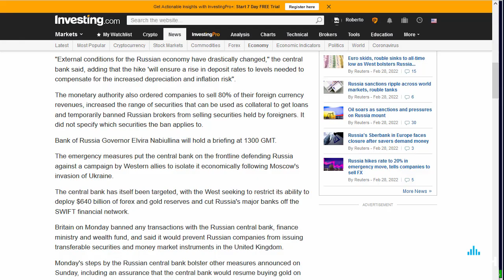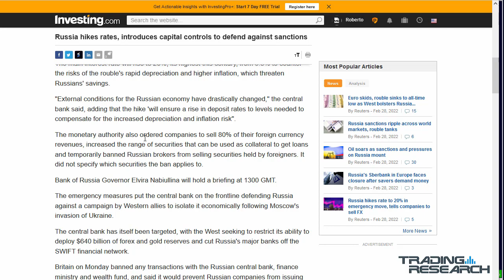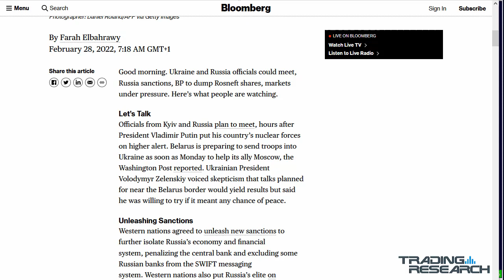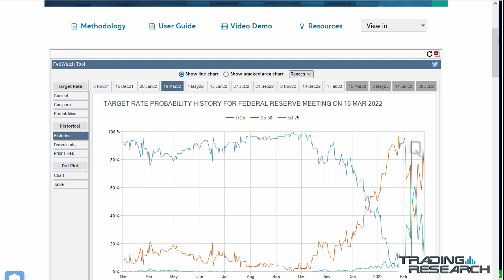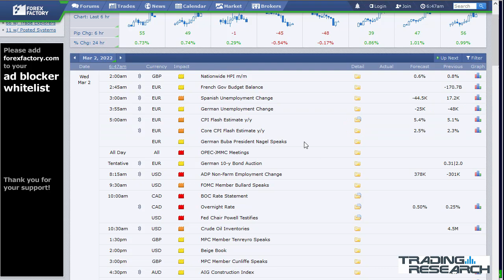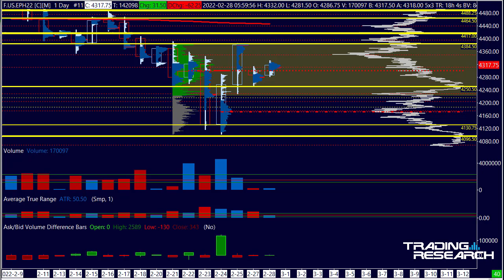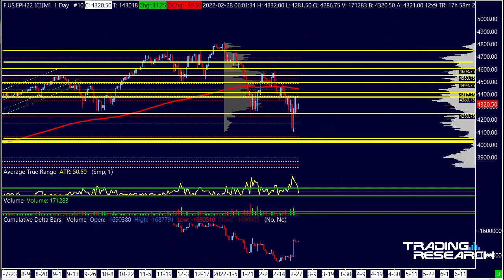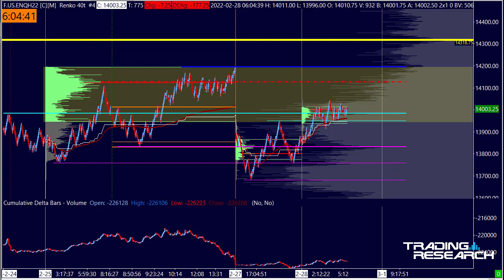Monday Briefing 28-02-2022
Una settimana un pò particolare con tanti market movers, primo fra tutti la guerra in Ukraina, facciamo come al solito una analisi di contesto e poi da un punto di vista tecnico.
Buon Trading

GLOSSARIO DEI TERMINI (registraz. gratuita necessaria)